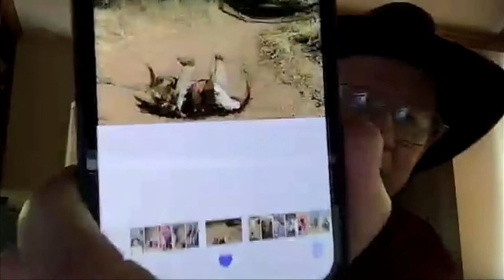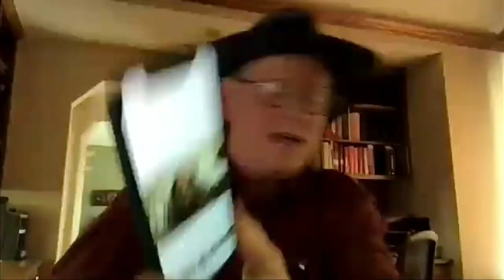Immaculate Conception with Catholic Convert Steve Ray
Steve Ray discusses the Immaculate Conception